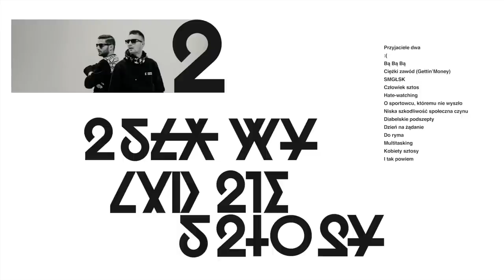Dwa Sławy "Przyjaciele dwa" " :( "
Kup album DWA SŁAWY - LUDZIE SZTOSY
EMBRYOSHOP

Artysta: Dwa Sławy
Gość: Bartek Łańduch, Krzysztof Szerszenowicz
Album: Ludzie sztosy
Tekst: RadoSław Średziński, JaroSław Steciuk
Muzyka: Marek Dulewicz
Nagranie/Mix/Mastering: Marek Dulewicz
Okładka: Oskar Podolski
Label: Embryo Nagrania